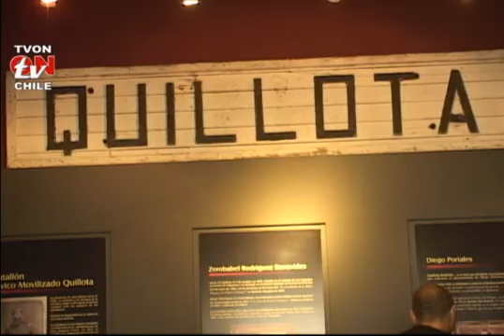TVON CHILE EN QUILLOTA QUINTA REGIÓN